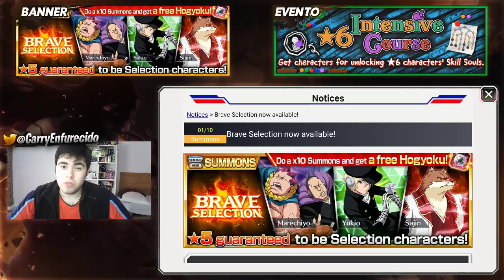¿TIRAR O NO? Brave Selection | Bleach Brave Souls Español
►AHORRAD DINERO
Código: CF

►OTROS JUEGOS

►MÚSICA
Música de la intro de Tokyo Ghoul: Katharsis  - TK from 凛として時雨

►PC SETUP
-Procesador: AMD FX Series FX-6300 3.5Ghz 6X
-RAM: Kingston HyperX Savage 1600MHZ/8GB
-Fuente de alimentación: Corsair VS650
-Disipador CPU: Cooler Master Type TX3
-Placa Base: Gigabyte 970ADS3P